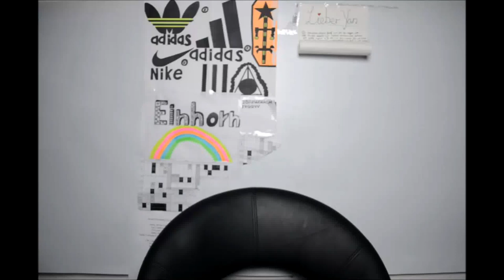ERSTES YOUTUBE VIDEO - Yan Pintar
Dieses Video und auch ,,IN THE CITY'' werden bald gelöscht dafür kommen ganz viele, neue, bessere Videos auf den Channel !!!